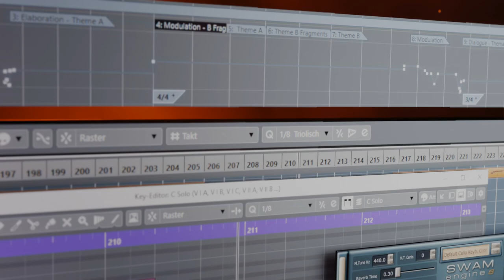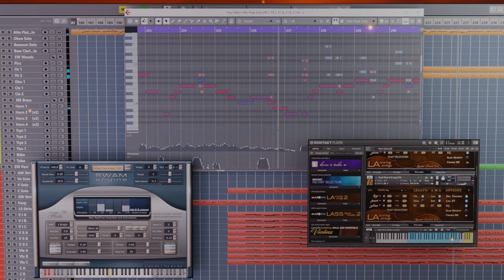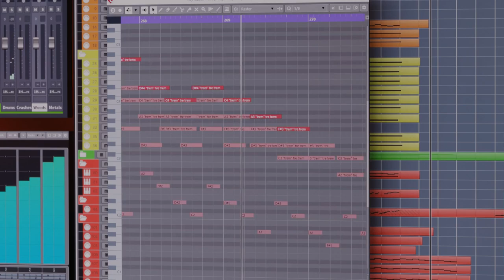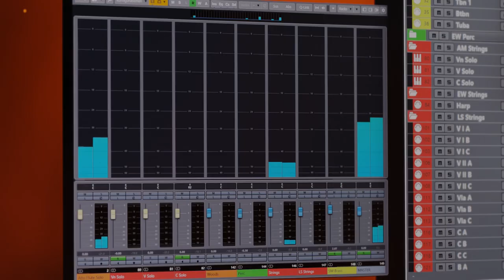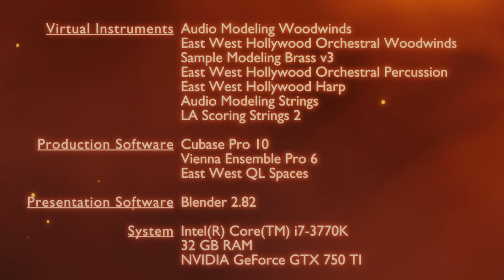Virtual Orchestra: Story Time | Epic Fantasy Music in Cubase Pro 10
How does a virtual orchestra look like while performing an epic fantasy music soundtrack? This video demonstrates the fascinating way different virtual vst instruments come together in cubase pro 10. An orchestra right at your fingertips running on a computer was a dream a few years ago, it is possible today on reasonable mid-range systems.
The orchestra used in this demonstration is set up as a big template utilizing cubase internal routing and device capabilities aswell as vienna ensemble pro for organising and hosting virtual instruments.
The instruments used are:
-Audio Modeling Woodwinds (Alto Flute, Oboe, Bassoon and Bass Clarinet) for solo and background material
-East West Hollywood Orchestral Woodwinds for background material
-Sample Modeling Brass v3 (Horns, Trombones, Trumpets) as ensemble
-East West Hollywood Orchestral Percussion
-East West Hollywood Harp
-Audio Modeling Strings (Violin, Viola and Cello) as solo and first chair instruments
-LA Scoring Strings 2 + Legato Sordino (LASS + LS)
Noteable is the high degree of expressiveness from Audio Modeling virtual instruments and their ability to blend well in a sampled orchestral context.
The 3D presentation was done in Blender 2.82a.

If interested in a walkthrough of the project or further explanation on how to set up an orchestral template with Cubase and Vienna Ensemble pro or how to creat own original epic music soundtracks, write a comment in the comment section of this video.